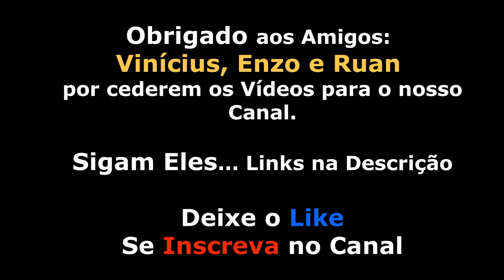MEUS ERROS - RUAN VIOLA (Goiano) & ENZO FRANCO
Composição: Edimilson Corrêia / Amaraí
Gravação: Goiano & Paranaense (1988)

Ruan Viola: da dupla "Goiano & Paranaense"
Enzo Franco: da dupla "Vinicius Henrique & Enzo Franco"